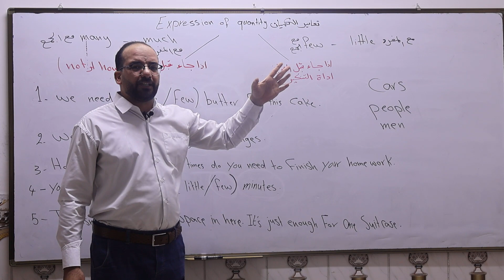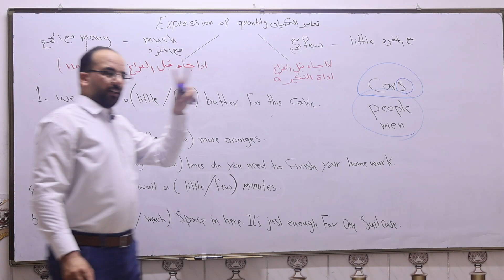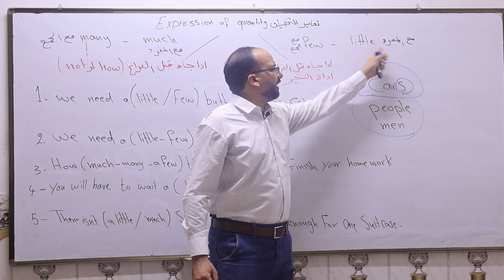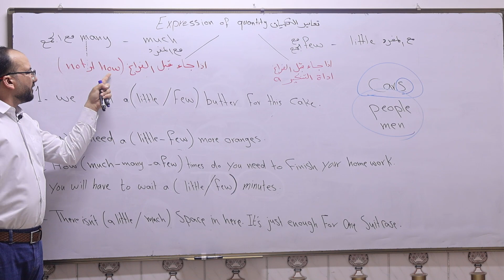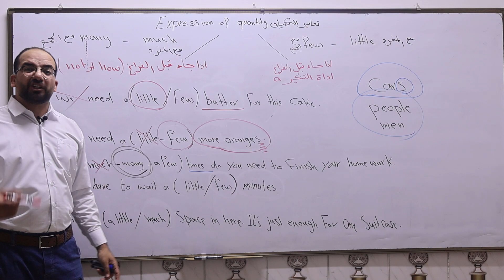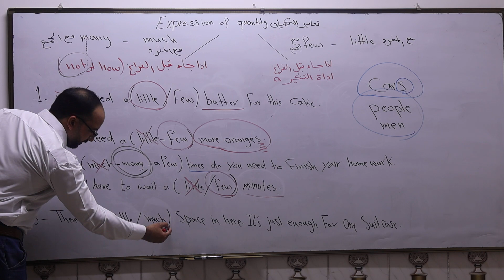شرح موضوع الكميات (many- much - few -little ) English for Iraq للسادس الاعدادي - تصوير جديد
يجب فهم الشرح جيدا والتفريق بين الحالتين - وهذا السؤال من الاسئلة المهمة التي تاتي في الامتحان دائما
رابط تحميل الملزمة - الجزء الاول